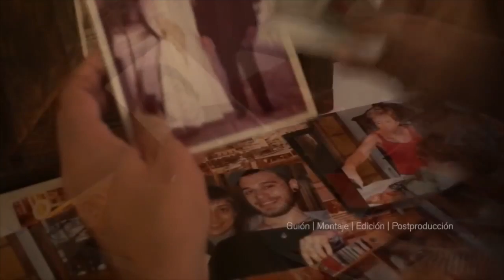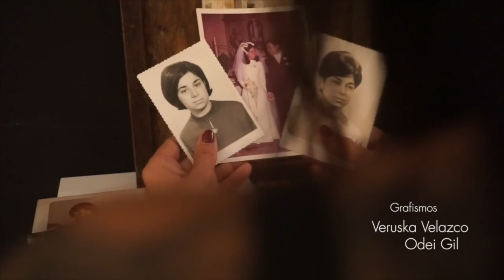VEÁMONOS EN PERSONA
Creo que ya va siendo hora de que algunos de los que estáis al otro lado de la pantalla cada día y yo empecemos a vernos, por eso, aprovechando la gira de presentación del libro SéQuienQuierasSer de Mercè Sanjuan y el estreno del Documental RenacerAPedales que se realizará a continuación, creo que vamos a poder vernos. Al menos con aquellos que sois de la zona norte, así que animaos.

CIUDADES DE LA GIRA SeQuienQuierasSer y RenacerAPedales en las que estaré

PAMPLONA
Viernes 25/11/16
Salón de actos CIMA | Avda. Pío XII, 55
18.00: Firma de libros
20.00: Pase del documental

ANDOAIN
Domingo 27/11/16
La Salle Etorbidea, 5  (Entrada por la cuesta de la Iglesia)
16.00: Firma del libro
17.30: Pase del documental

BILBAO
Lunes 28/11/16
FNAC | Alameda Urquijo, 4
18.30: Firma del libro
20.00: Pase del documental

¡Espero veros! Y si no, nos vemos en el próximo vídeo.